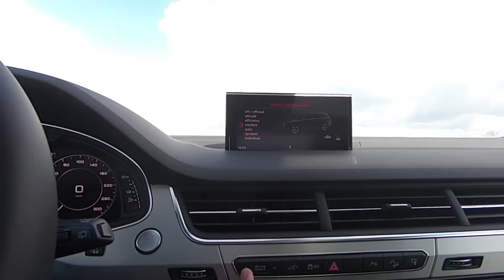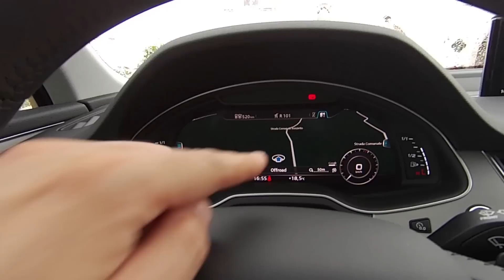EXP Un 6310i tra le Audi RS6, R8 e Q7 etron!!?? Viaggio tra motori (anche elettrici) e cultura.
In occasione del Locus Festival di Locorotondo sono stato invitato da Audi a vivere un viaggio "esperienziale" tra motori, anche elettrici della nuovissima Q7 e-tron, musica, installazioni luminose e cibo. Nella fantastica cornice della Valle d'Itria.